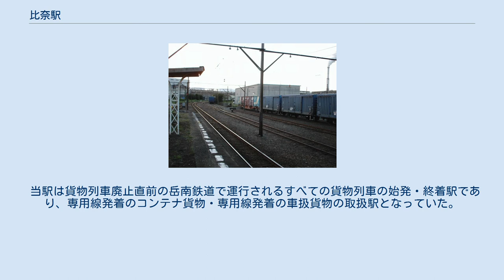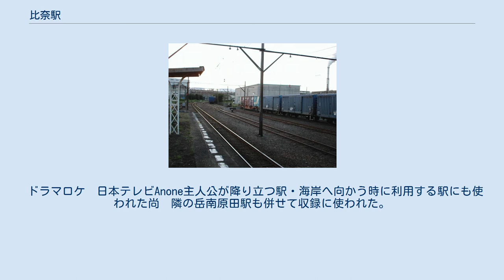比奈駅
ホーム 比奈駅（ひなえき）は、静岡県富士市比奈にある岳南電車岳南線の駅である。
駅番号はGD06。
 島式ホーム1面2線を有する地上駅であり、列車の交換が可能である。
かつては構内に多くの側線があり、日本製紙吉永工場と奥多摩工業への専用線もあったが、現在は撤去されている。
 また、駅東部の興亜工業に隣接する場所に5線のヤード線があり、かつては機回し線の設備や興亜工業への専用線も存在していたが、現在は本線から切り離されている。
設備が故障した4番線と5番線には解体待ちの車両が留置されることもあった。
 駅舎は構内の北側にあり、駅舎とホーム東端を繋ぐ構内踏切が設置されている。
貨物輸送の休止に伴い2012年（平成24年）3月17日より無人駅となった。
 2015年（平成27年）11月14日からは、当駅北側で営業していた鉄道模型店フジドリームスタジオ501が駅舎内に移転。
窓口を売り場に、駅員休憩室をレイアウトに改装し営業している。
 比奈駅東部のヤード線。
 当駅は貨物列車廃止直前の岳南鉄道で運行されるすべての貨物列車の始発・終着駅であり、専用線発着のコンテナ貨物・専用線発着の車扱貨物の取扱駅となっていた。
 日本製紙吉永工場（旧・大昭和製紙吉永工場）へ専用線が続いており、コンテナや有蓋車（ワム80000形貨車）を用いた製品輸送などが行われていた。
有蓋車の発送先は越谷貨物ターミナル駅と梅田駅であった。
 なお、同工場の貨物取扱は隣の岳南原田駅でも行われていた。
 『静岡県統計年鑑』によれば1日平均の乗降人員は以下の通りである。
 また、貨物の取扱量は以下の通りである。
 ドラマロケ　日本テレビAnone主人公が降り立つ駅・海岸へ向かう時に利用する駅にも使われた尚　隣の岳南原田駅も併せて収録に使われた。